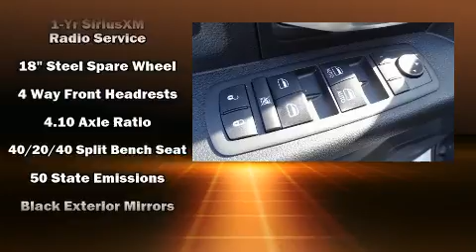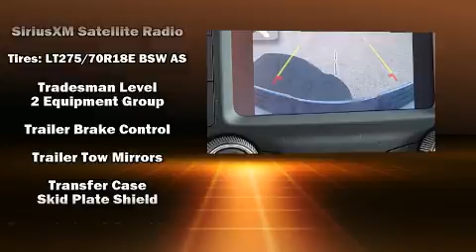2019 Ram 2500 TRADESMAN CREW CAB 4X4 6'4 BOX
777 Camino Del Rio South

Sensibility and practicality define the 2019 Ram 2500. This 4 door, 6 passenger truck offers the features and options for which you've been searching. A wealth of standard features means that you no longer have to sacrifice. Such as remote keyless entry, delay-off headlights, 1-touch window functionality, variably intermittent wipers, a rear step bumper, an outside temperature display, a front bench seat, and more. Audio features include an AM/FM radio, and 6 speakers, enhancing the audio experience throughout the interior. Safety equipment has been integrated throughout, including: dual front impact airbags with occupant sensing airbag, front side impact airbags, traction control, brake assist, ignition disabling, and 4 wheel disc brakes with ABS. With electronic stability control supplementing mechanical systems, you'll maintain precise command of the roadway. Our sales staff will help you find the vehicle that you've been searching for. We'd be happy to answer any questions that you may have. Please don't hesitate to give us a call.